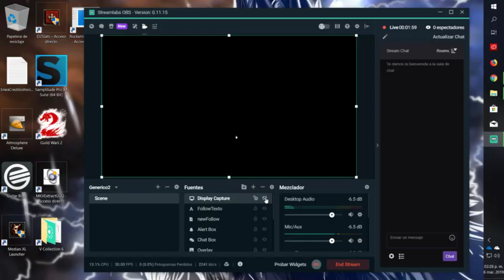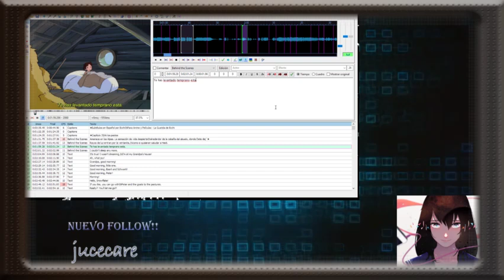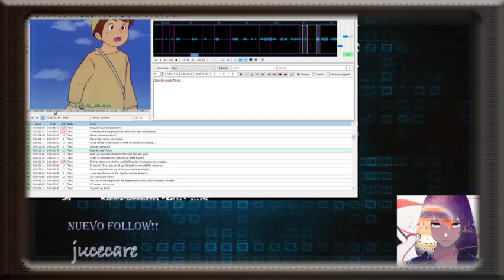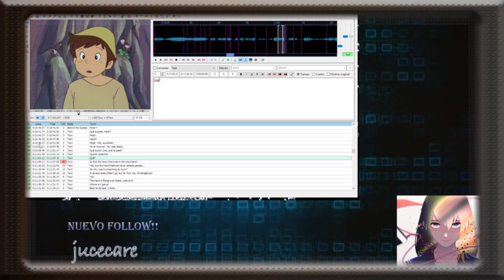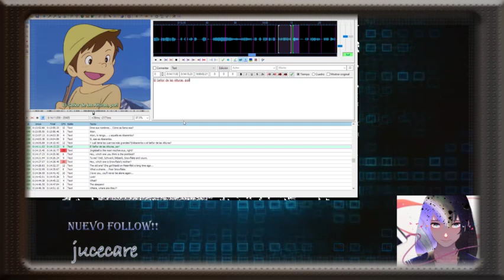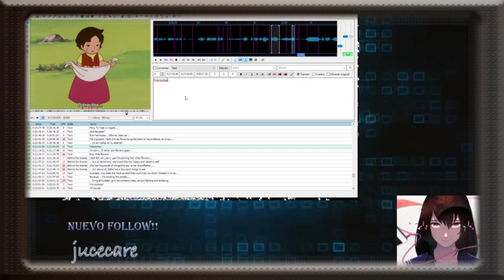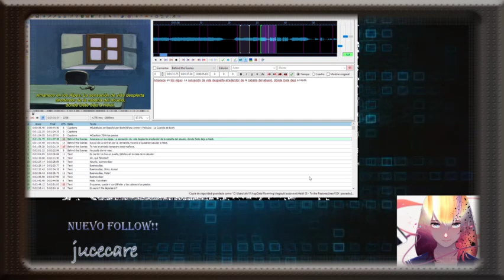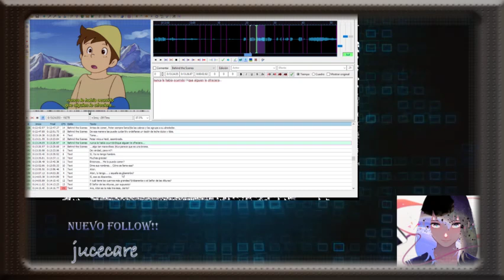Subtitulando ando - Continuamos con Heidi